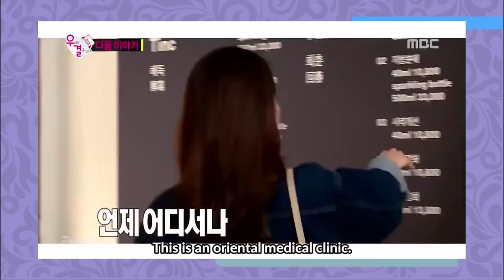SOLAR E ERIC NAM: O CASAL MAIS TÍMIDO E FOFO DO KPOP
Hoje vamos falar sobre mais um casal do We Got Married, dessa vez é Solar e Eric Nam. Não deixe de ver esse vídeo.

Quem somos?